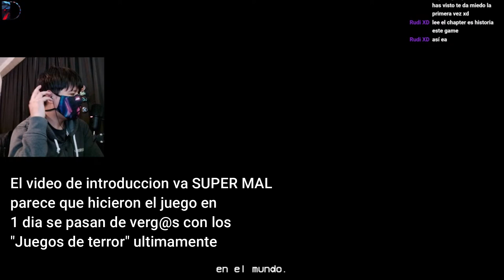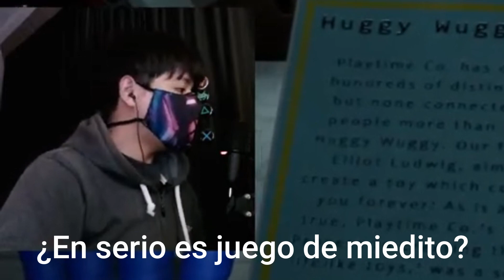Poppy Playtime no da miedo es FACILITO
Poppy Playtime resumen del directo pasado no da miedo